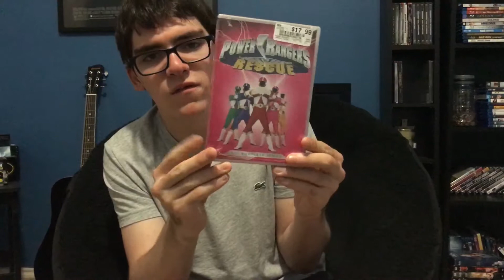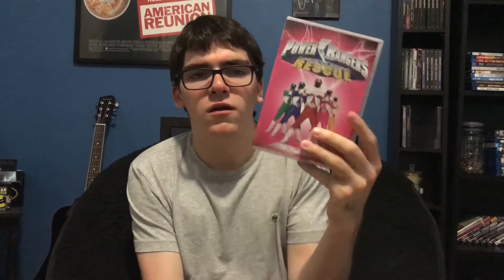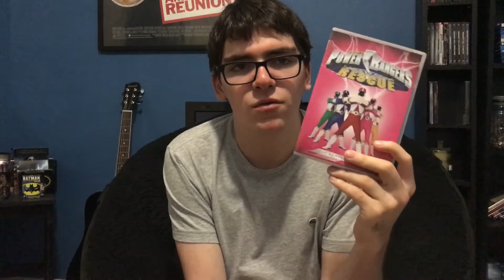Power Rangers: Lightspeed Rescue Complete Series Unboxing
Here's my unboxing of the Power Rangers Lightspeed Rescue DVD